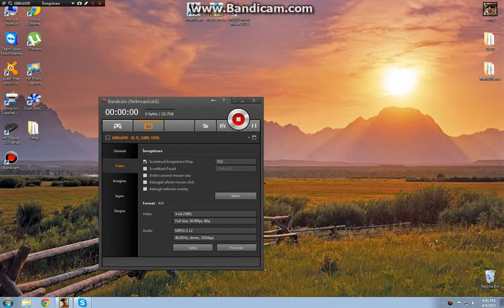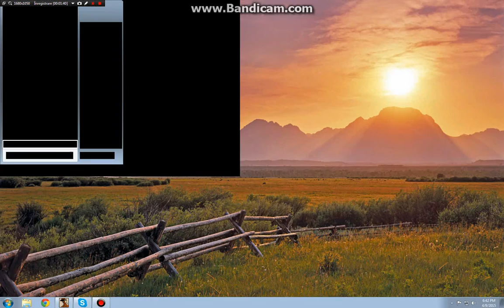Urmarire Generala Partea 2!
by AnDrEi si Dragos_Extreme !!! si va rog sa ma scuzati ca am folosit wall hack !! dar cu ajutorul la wall hack am reusit sa il prind pe braienn cu tp hack ! deci va rog sa ma scz din nou ca la folosit !!